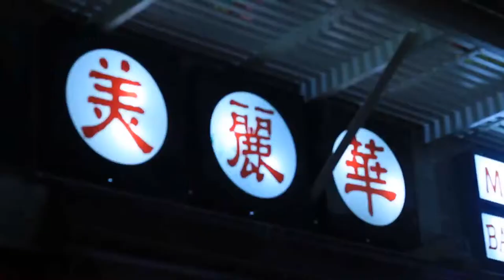50 Cent Shooting Guns ft Kidd Kidd